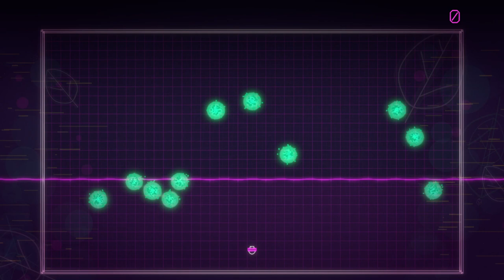Centipede: Recharged - PC Gameplay (Steam)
The original bug-blasting arcade game is back! Centipede: Recharged has been reimagined for modern gameplay, with vibrant visuals designed for modern screens, a 16:9 field of play, and an original soundtrack from award-winning video game composer Megan McDuffee.

Aim for a high score in the old school arcade mode and earn bragging rights with your name at the top of the leaderboard. Or test your skills and rank on the boards in one of 30 intensely creative challenges, which twist the gameplay in new and exciting ways.

A dozen new power-ups can give you an edge by introducing abilities like screen-clearing explosions, rail guns, and even slowing down time. Every mode and level is playable in local co-op mode with a friend.

Developed by SneakyBox and Adamvision Studios
Also released on Atari VCS, PlayStation 4, Xbox One, and Nintendo Switch